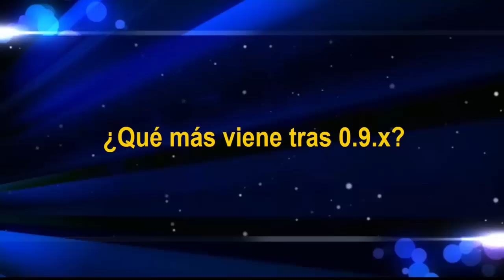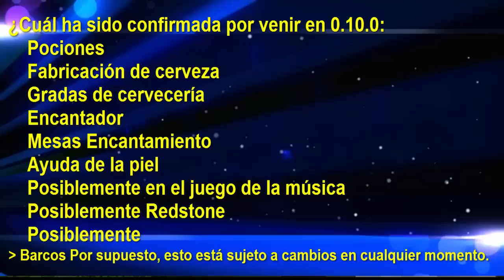EXPERIMENTAL| Español | Minecraft Noticias | MCPE 0.9.4 liberado | 0.9.5 | 0.10.0 allá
This is an Experimental Voice Translation in Spanish.
¿Qué más hay de nuevo en MCPE 0.9.4 distinta correcciones de errores? pues no, no hay un montón de detalles revelados aún en 0.9.4 actualización.

¿Cuál ha sido confirmada por venir en 0.10.0:
    Pociones
    Fabricación de cerveza
    Gradas de cervecería
    Encantador
    Mesas Encantamiento
    Ayuda de la piel
    Posiblemente en el juego de la música
    Posiblemente Redstone
    Posiblemente Barcos

Por supuesto, esto está sujeto a cambios en cualquier momento.
Experimental | Español | es decir que para Minecraft actualizaciones de las noticias de la edición de bolsillo de hoy en día.

Gracias, adiós!